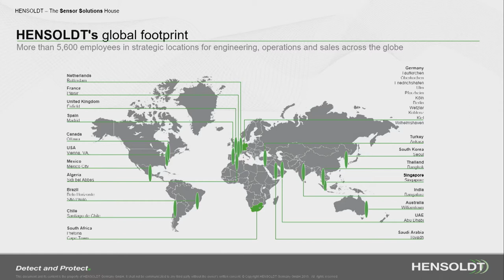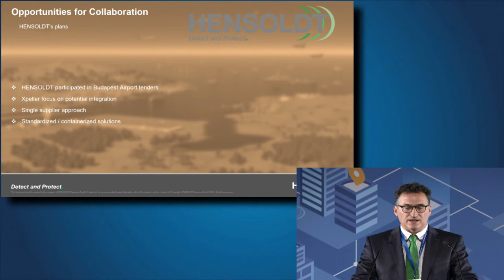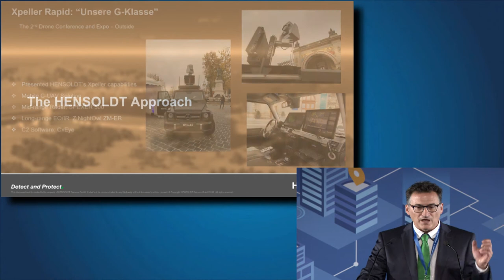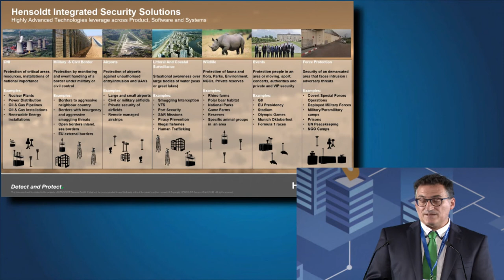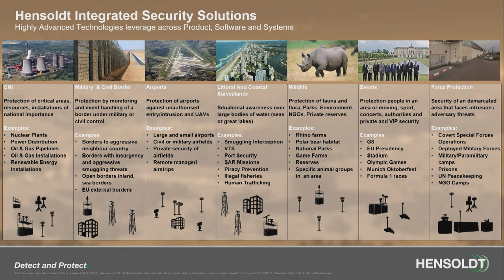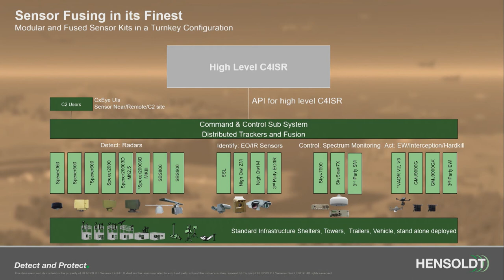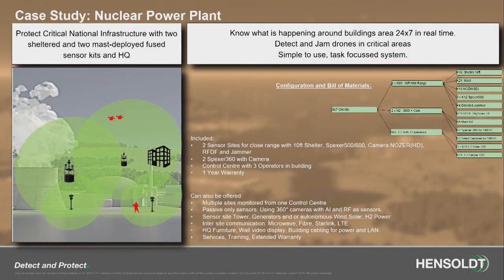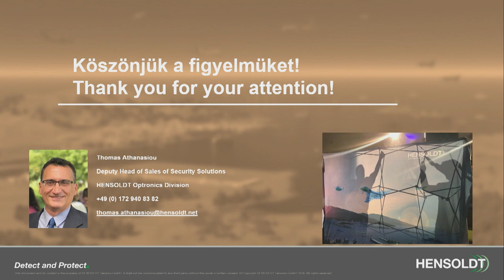Safety and security from aerial threats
Thomas Athanasiou, market segment manager, Security Solutions, HENSOLDT